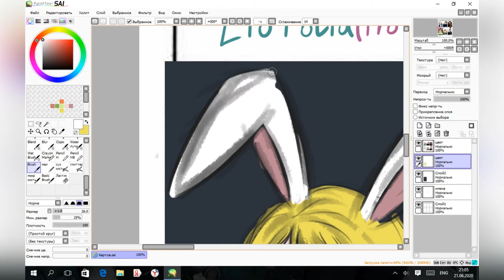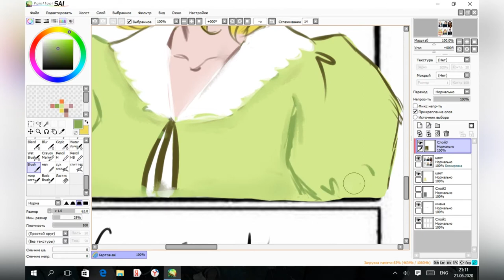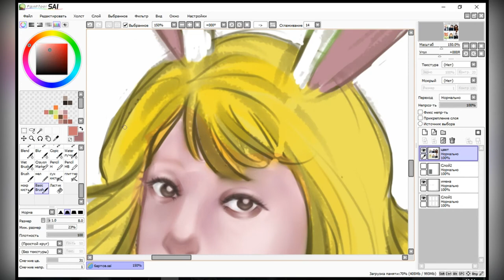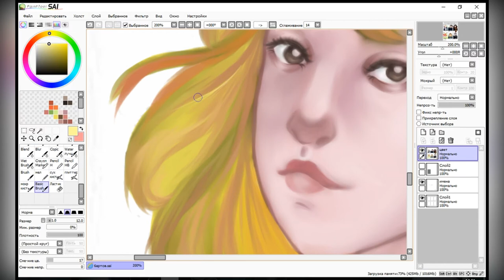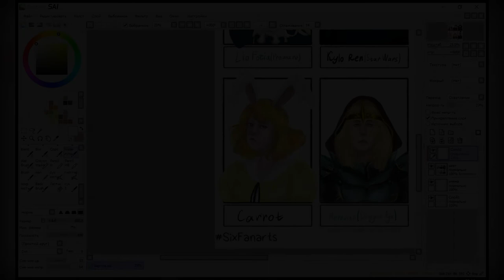Last drawing for 6_fanarts_challenge [SpeedPaint]